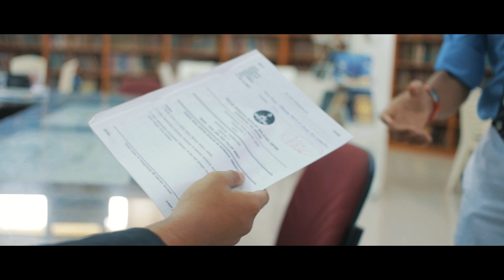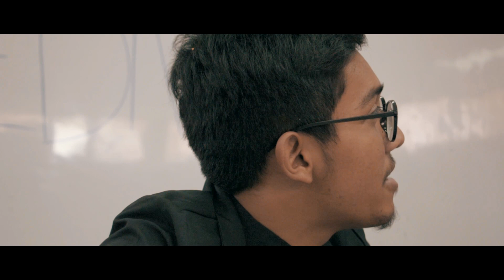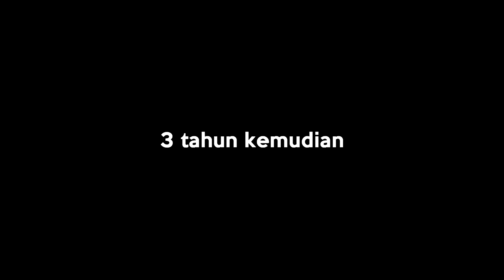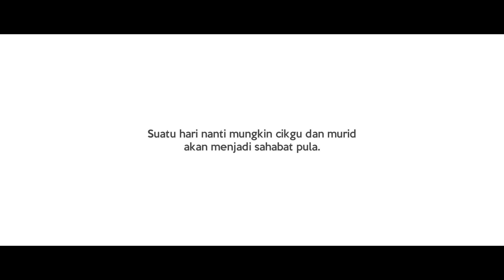untitled. - Ubahan (Malaysian Short Film)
Filem pendek daripada produksi untitled. yang menyampaikan dua mesej, iaitu kepentingan guru dalam membuat rotasi hidup pelajar, dan silaturrahim pelajar dan guru perlu sentiasa kekal sehingga mati. Penggambaran, suntingan video dan audio filem ini dilakukan dan disiapkan dalam masa 4 hari.

Kamera-kamera yang digunakan di dalam pembikinan video ini...

Canon EOS M10 (dikendalikan oleh Irfan H.)
Nikon D3400 (dikendalikan oleh Hazim M.)

Disunting menggunakan Vegas Pro 16.